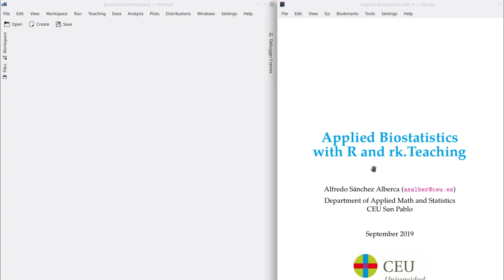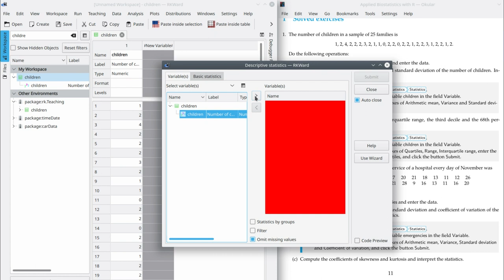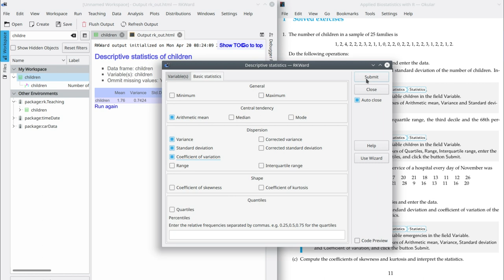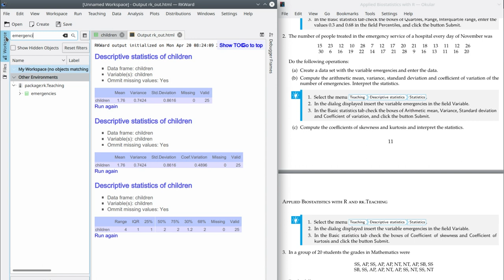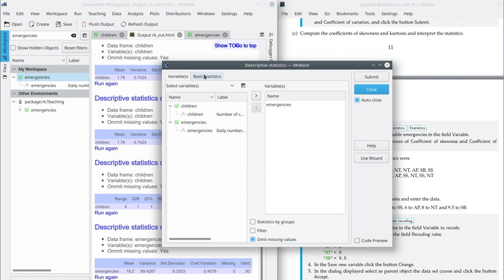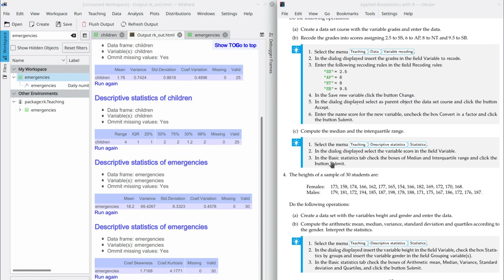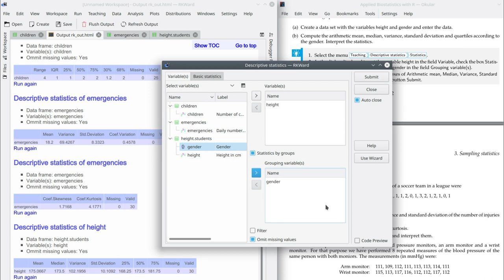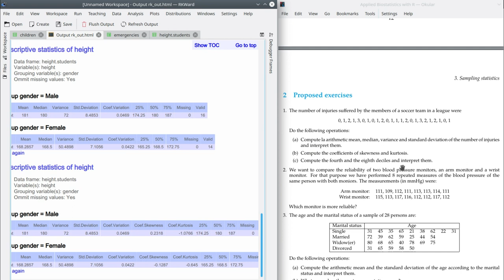RKWard + rkTeaching: Descriptive Statistics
Descriptive statistics with RKWard and the package rkTeaching.